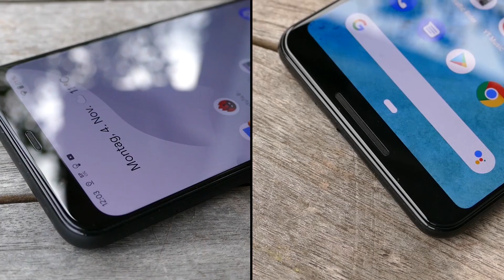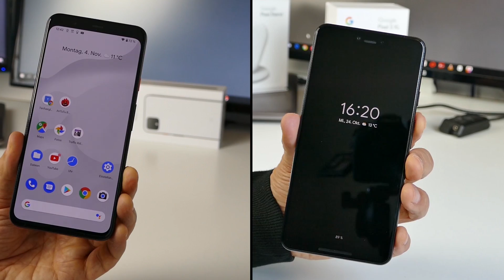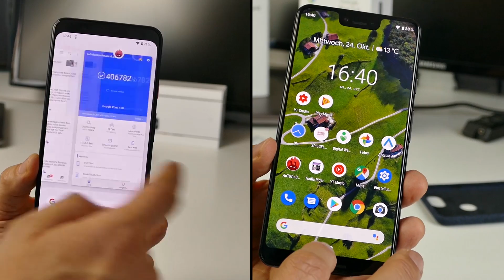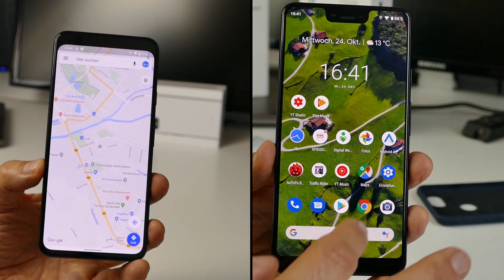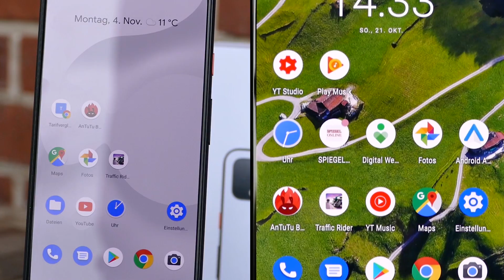Vergleich | Google Pixel 4 XL vs. Google Pixel 3 XL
Vergleich des Google Pixel 4 XL mit dem Google Pixel 3 XL. Lohnt sich der Aufpreis für das Pixel 4 XL? Was kann das eine Handy besser als das andere? Wir vergleichen die beiden High-End Smartphones von Google und kommen zu einem überraschenden Ergebnis.

VERGLEICHSKATEGORIEN
Kategorie 1: Gehäuse / Wertigkeit
Kategorie 2: Display / Bildschirm
Kategorie 3: Performance / Ausstattung
Kategorie 4: Akku / Speicher
Kategorie 5: Kamera / Foto & Video